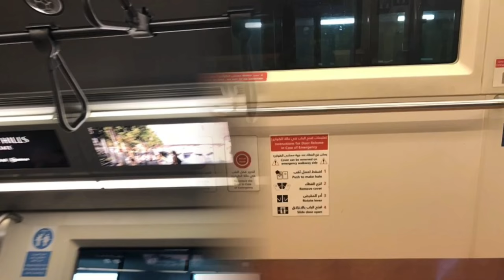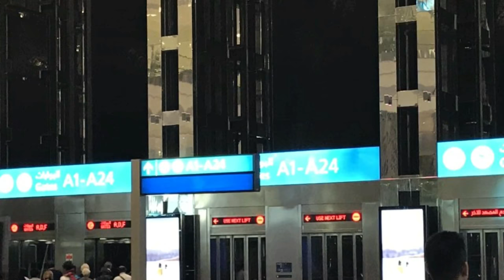Emirates airlines & Dubai international airport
To book a flight ticket at cheapest fare, we recommend this

Dubai International Airport is the primary international airport serving Dubai, United Arab Emirates and is the world's busiest airport by international passenger traffic